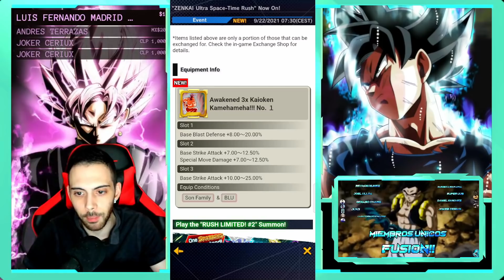NUEVO GOKU KAIOKEN ZENKAI ANALISIS COMPLETO DRAGON BALL LEGENDS